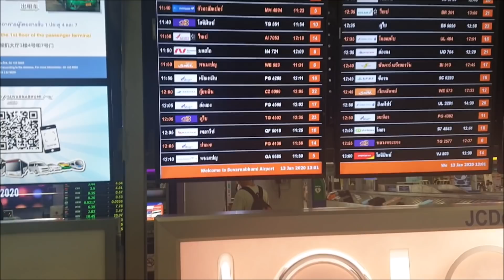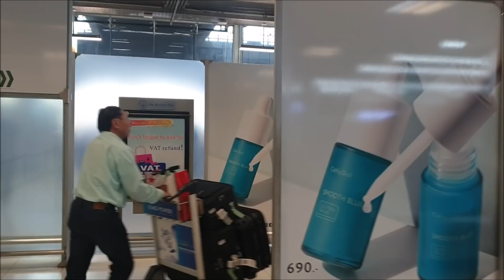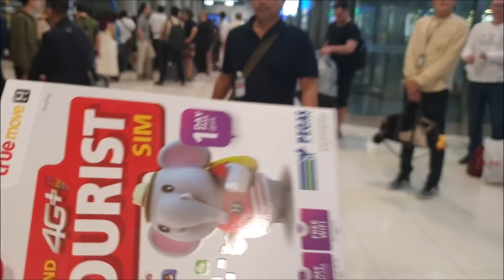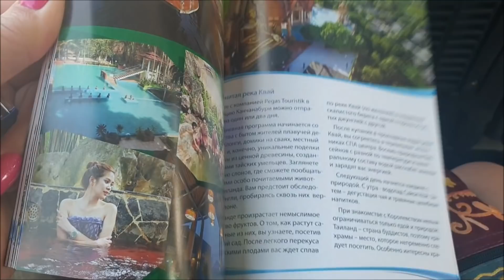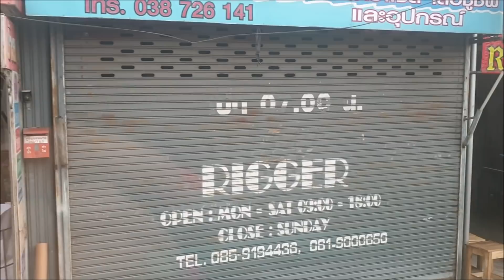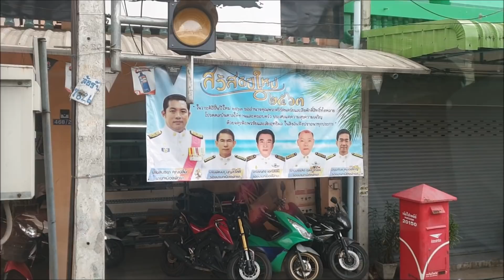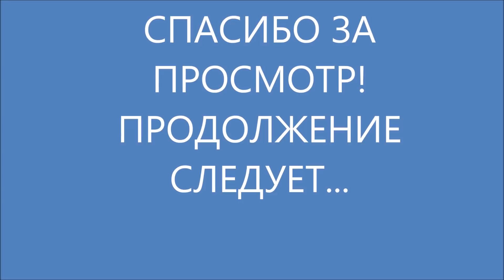Аэропорт Бангкока Прилет Заблудиться сложно